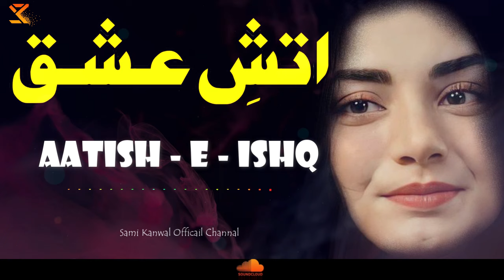Sami Kanwal Atish - e - Ishq | New Urdu Sufiana Kalam 2024 & 2023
Sami Kanwal
Phone Number & Whatsapp Number

Singer : Sami Kanwal
Compossing :
Producer : Sami Kanwal &  Qazzafi Zaib
Idea   : Abida Sami
Video : SkQ Team
Production : Sk Qazzafi Production
Lyrics           :
Audio           : Sami Kanwal